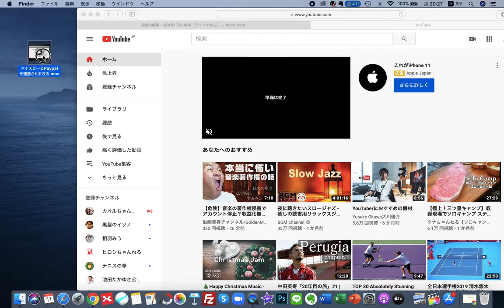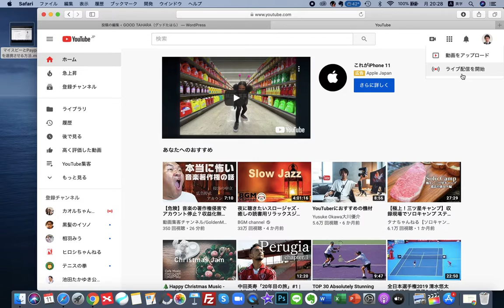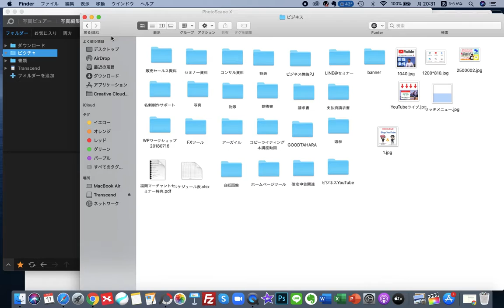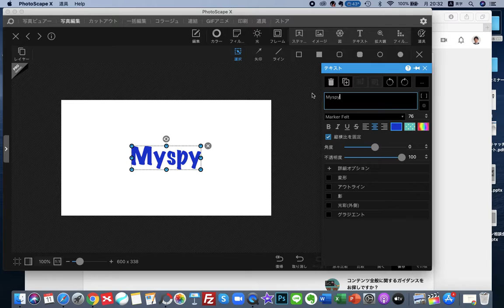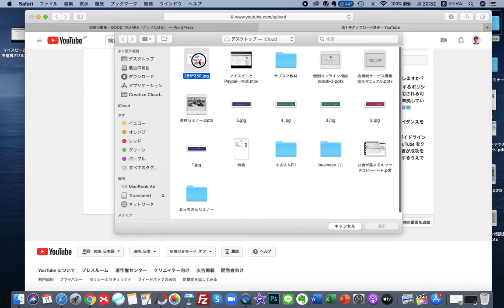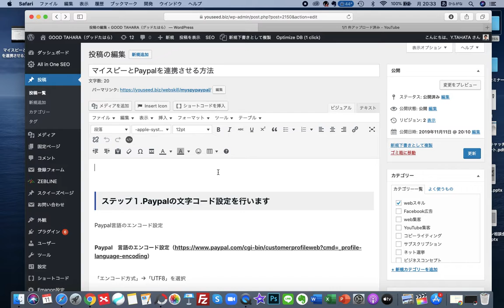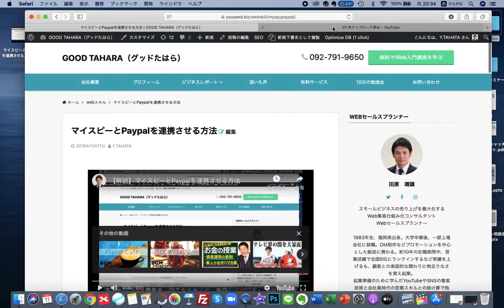パソコンから動画をYouTubeにアップロードする方法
特別なオーディオ教材をプレゼントしています。

⏩YouTube集客について学びたい方はこちらから

⏩【無料】サブスク・月額会員ビジネスがで学べる動画講座はこちらから登録できます